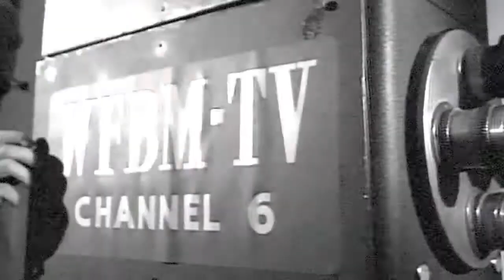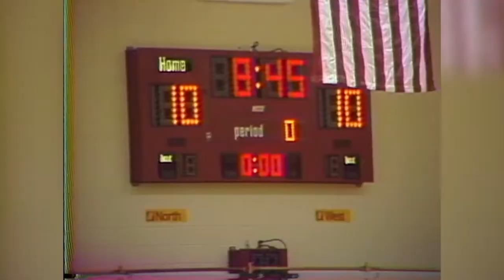A @wrtv6 Throwback: The 1982 National Sports Festival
Come back with me to the event that, frankly, helped lead to Indy becoming a major sports destination.  The '82 National Sports Festival may have had a cheesy theme, but some of the greatest athletes the planet has ever seen competed, including @gregorylouganis, whom we caught up with to hear about his memories of the city.  Carl Lewis almost set a world record at the festival, too.  A wonderful find by WRTV editor Michael Hartz.